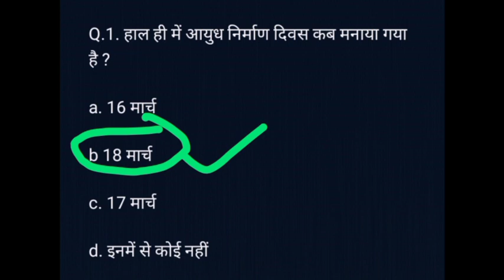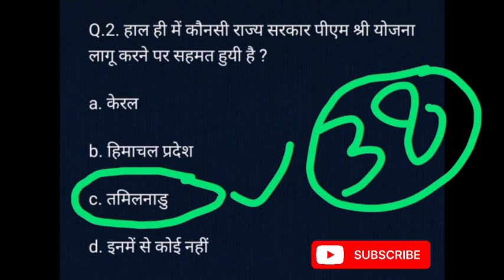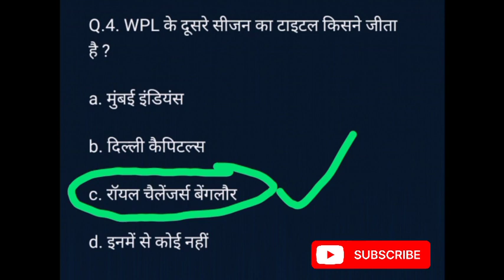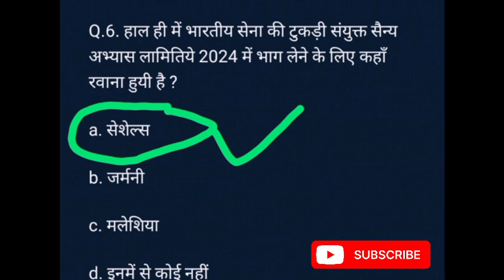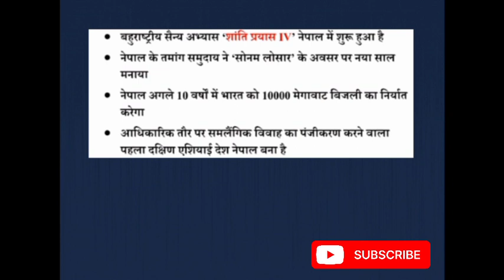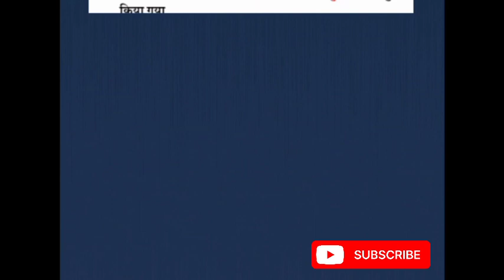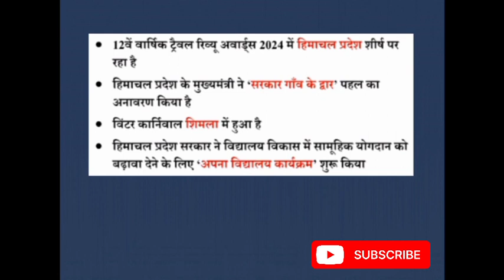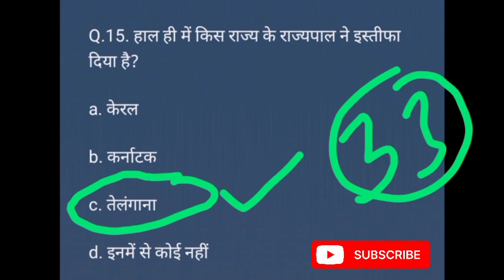currentaffairs 19 March 2024 Current Affairs | Daily Current Affairs | Current Affairs In Hindi